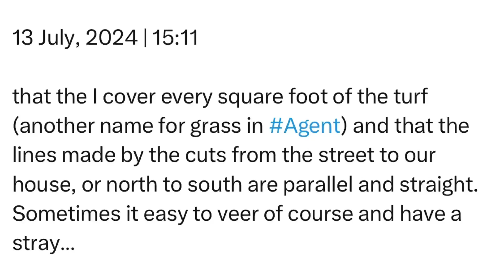Saturday | 13 July, 2024 | 15:11